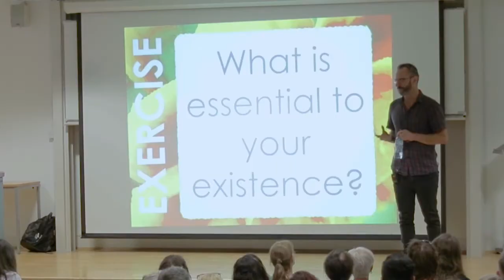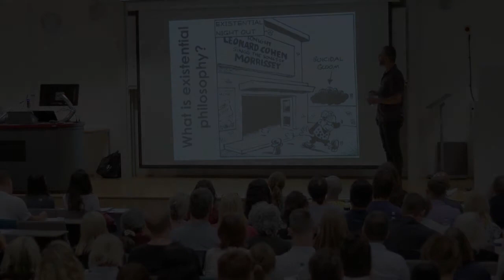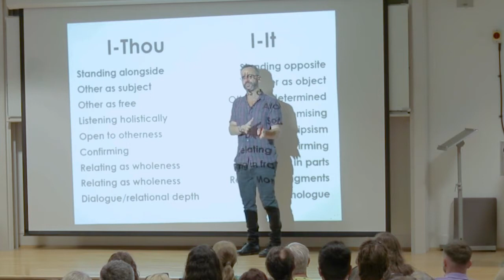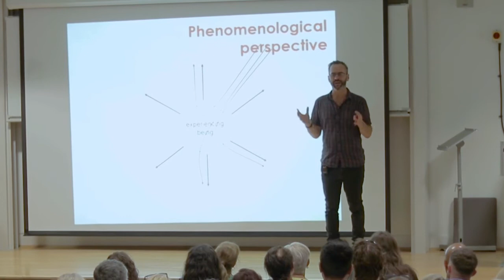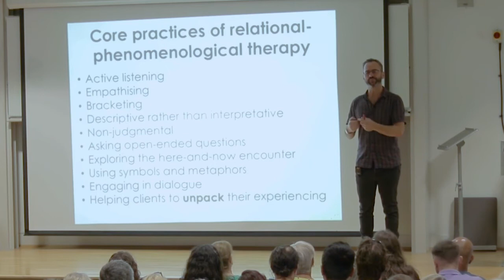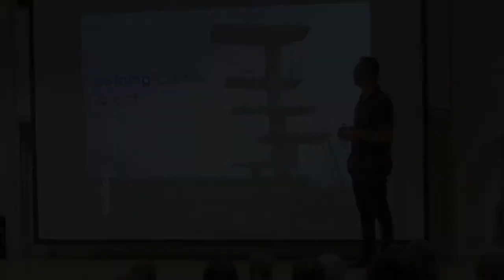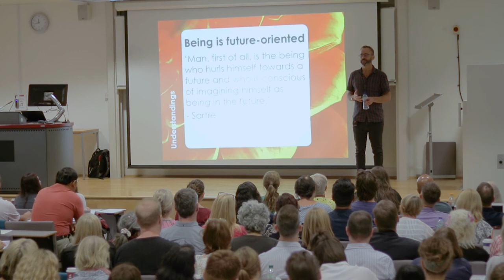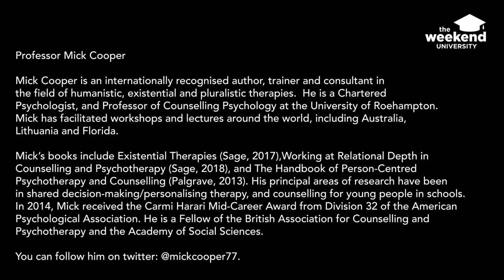Existential Approaches to Therapy – Professor Mick Cooper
Professor Mick Cooper outlines the focus of existential psychotherapy and how it is underpinned by the work of the existential philosophers, some of the greatest thinkers of the 19th & 20th centuries.

The Weekend University's mission is to make the best ideas in psychology more accessible to the general public.

To do this, we organise 'monthly' lecture days, where attendees get a full day of talks from leading psychologists, authors and university professors.